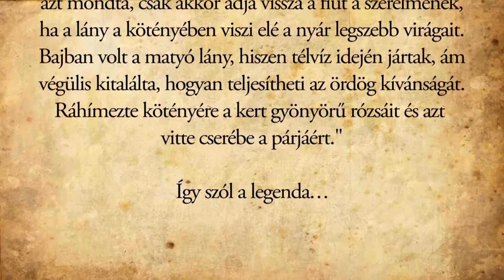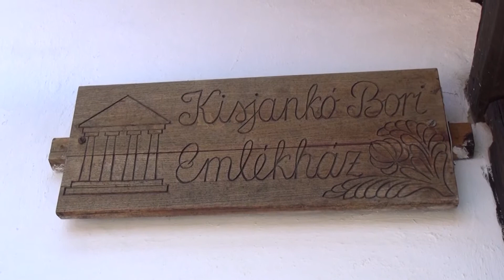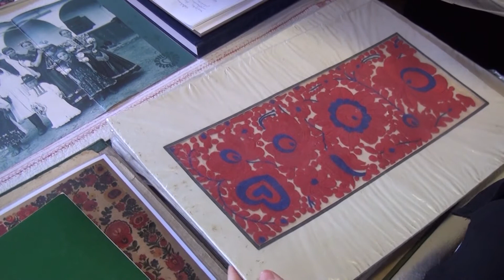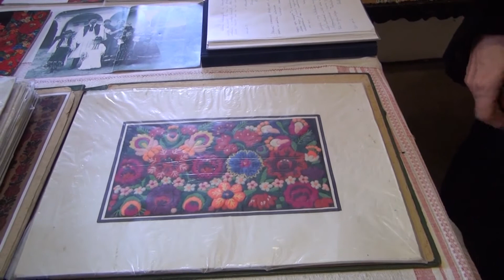Matyó mese /2013.04.30/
Matyó mese

Megszólaló:
- Agócsné Halász Andrea - etnográfus, Matyó Múzeum vezetője
- Bertháné Csirmaz Éva - Mezőkövesdi Közkincstár dolgozója